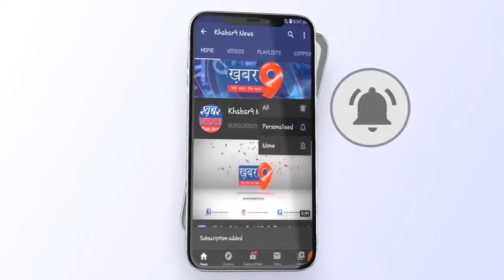महाशिवरात्रि पर भक्तों का तांता लगा रहा